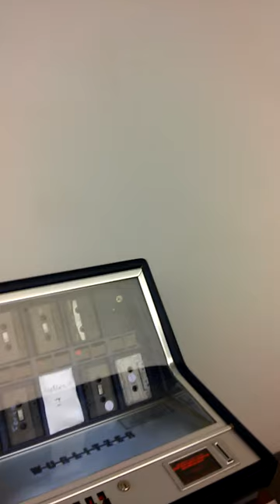Markus Oehlen 3 - Dus 29.03.2017